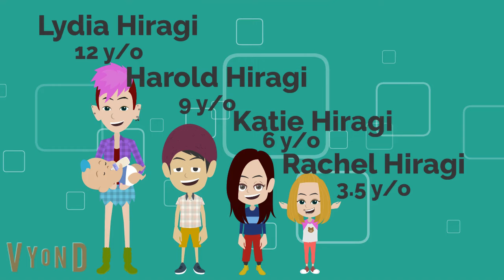The evil Stepmom and sister Ep. 2: 12 years later I finally got my revenge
This is part 2 of the evil stepmom and sister ran me out of the house.